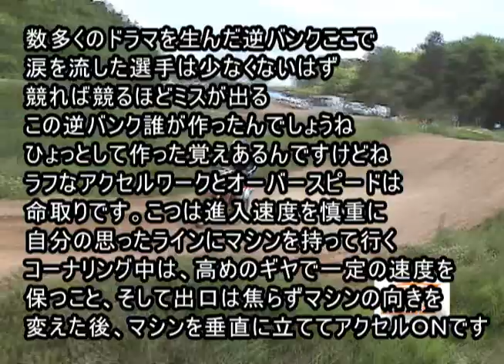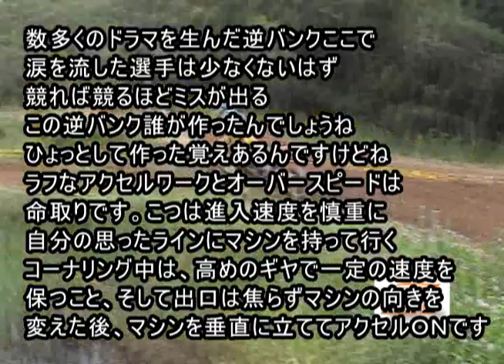2007 近畿選手権 R5 下市 IBオープン 決勝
2007　近畿選手権　R5　下市　IBオープン　決勝